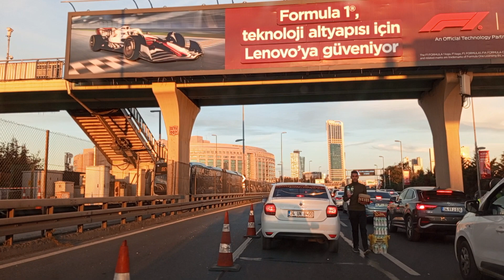METROBÜS E-5'E TAŞINDI!..